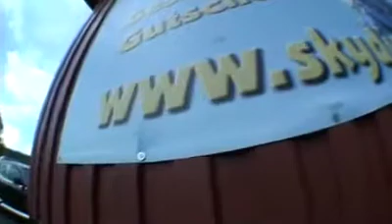Tandemsprung von Wolfgang bei skydive nuggets in Leutkirch